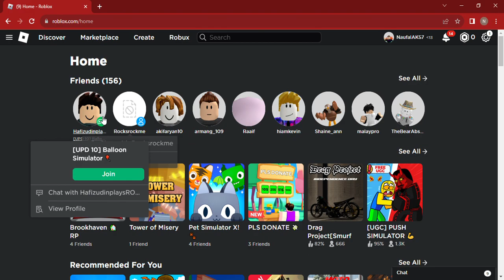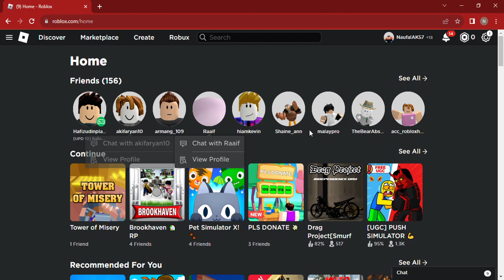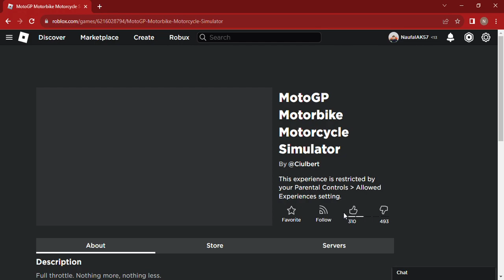baru kali pertama record guna screen recorder